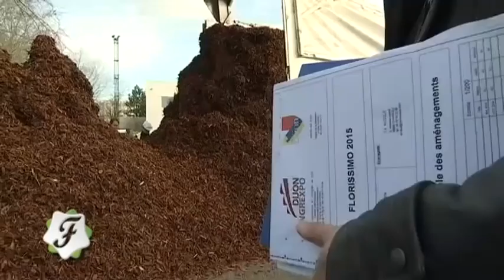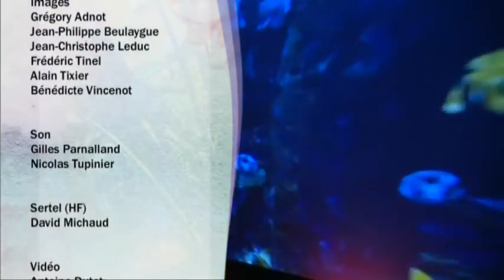Florissimo 2015 : «l’écologie festive, la biodiversité»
Cette édition 2015 de Florissimo est placée sous le signe de l’écologie festive et de la biodiversité.

Ce thème est expliqué et analysé par nos invités : spécialistes de l’environnement et des espaces verts, paysagistes, fleuristes, etc.

Retrouvez aussi les préparatifs en cours depuis des mois en suivant notre feuilleton "Dans les coulisses de Florissimo 2015" qui est diffusé du lundi 16 au vendredi 20 mars : Anne Berger et Jean-François Guilmard ont suivi le personnel des espaces verts de la ville de Dijon. On suit notamment la naissance d’un stand consacré à l'Asie.